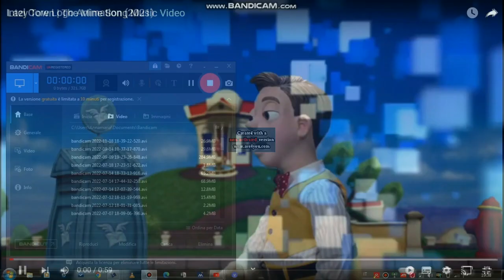Preview 2 This Slow Mail Effects In G Major 4